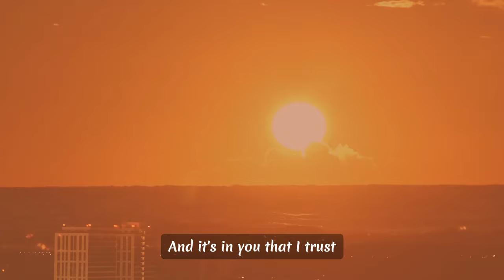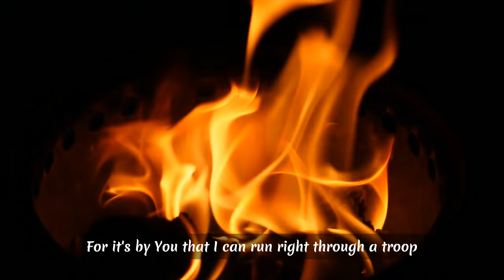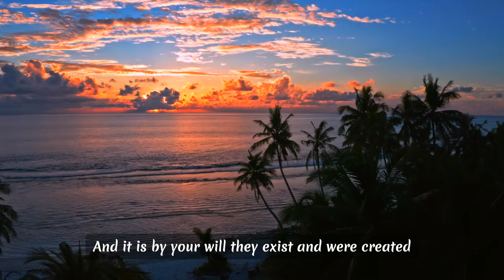Let - Psalm 18 Rumination (Official Audio with Lyrics)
All Esteem to Yahusha our Messiah to the glory of The Most High Yahuah.

Oh Yahusha my strength
You are my rock and fortress
My deliver

You sent from high
You took me
Yes, you drew me
Up out of many waters
Delivering me from my strong enemies
You, you thundered from the Shamayim
Speaking hailstones and coals of fire
Shooting your arrows scattering all my foes
Yes, you are my strength
And it’s in you that I trust

I shall call upon Yahusha
Who is worthy to be praised
And I shall be saved from my enemies
And my cry shall go up into His ears
You have heard my cry

You will light my lamp
You will enlighten my darkness
You are faithful and I thank you
For it’s by you that
I can run right through a troop

Oh Yahuah Adonai
You are worthy
To receive glory
And honor and power
For it is you
Who created all things
And it is by your will
They exist and we’re created

My deliverer